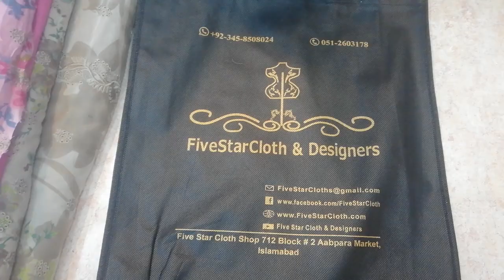Embroided linen heavy 3pc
Latest 2018 3pc Embroided linen best quality suit suit detail are
2.5 meter kameez (print + embroided)
2.5 meter shalwar
2.5 yard dupata  (print + embroided)
RS 2875/- free cash on delivery in Pakistan for order inbox whatsap 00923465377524 and 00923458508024 stitching available for international customers